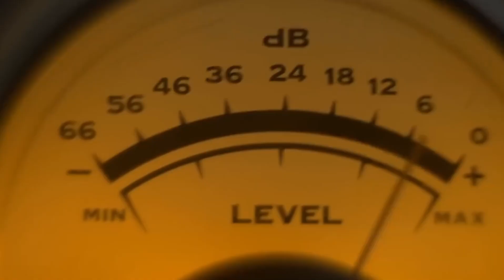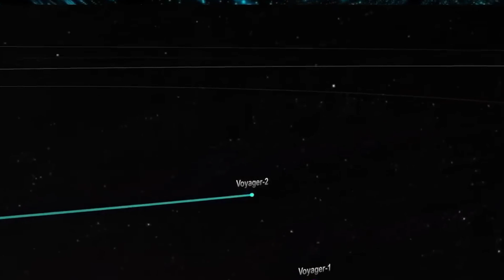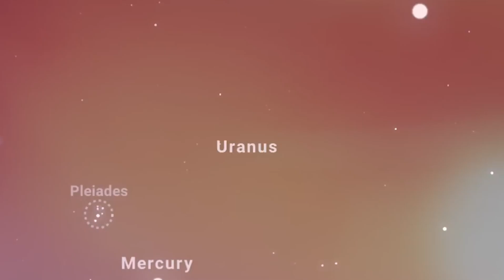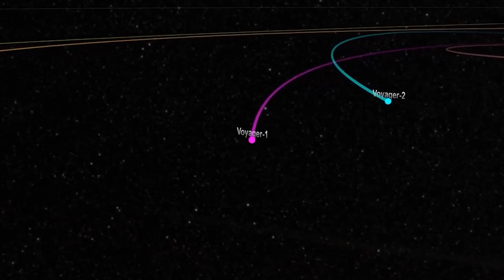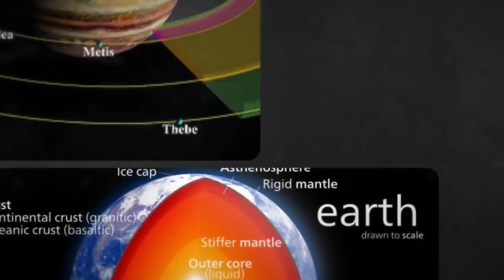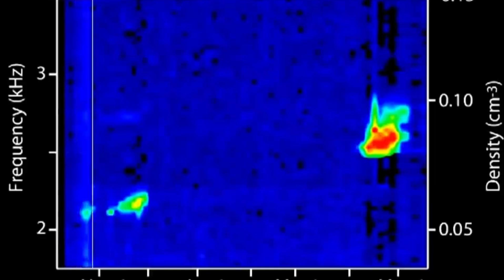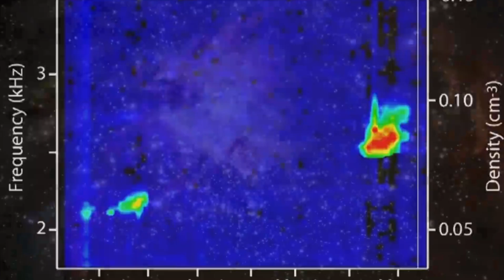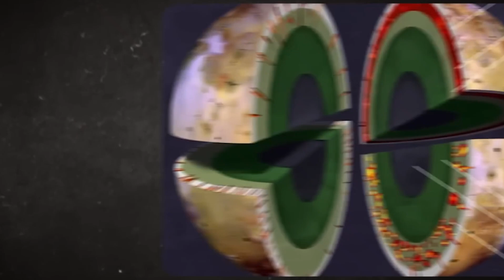Voyager Sending Back TERRIFYING Data To Earth!